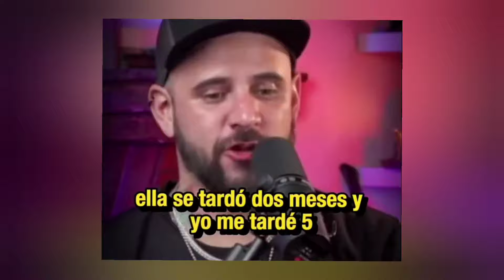MI SOBRINA DE 15 AÑOS ME DIJO TIO Y LA NOVIA LE RESPONDO NO HAY TIEMPO PARA NOVIA [TEMACH] MODO G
MI SOBRINA DE 15 AÑOS ME DIJO TIO Y LA NOVIA LE RESPONDO NO HAY TIEMPO PARA NOVIA CLARO QUE SI [TEMACH] HAY TIEMPO PARA MODO G NO SIMP